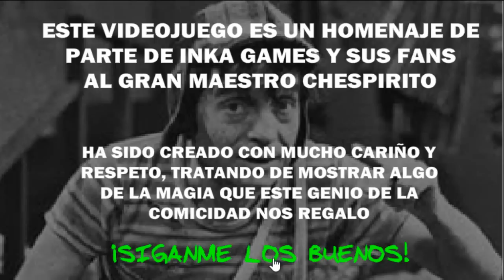SOLUCION El chavo y la torta de jamon parte 1